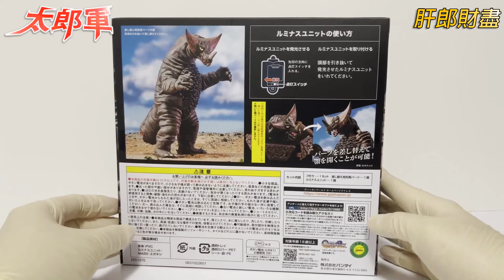【拆蛋】古代怪獸哥莫拉 怪獸發光盒蛋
主持：肥太郎